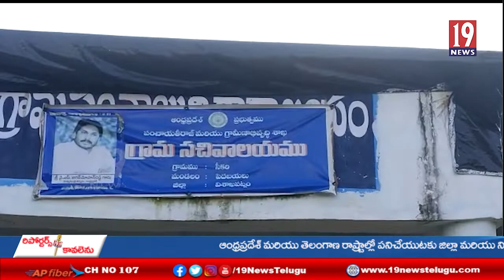శిధిలావస్థ లో పాఠశాల భవనం .... స్పందించని అధికారులు - విశాఖ జిల్లా